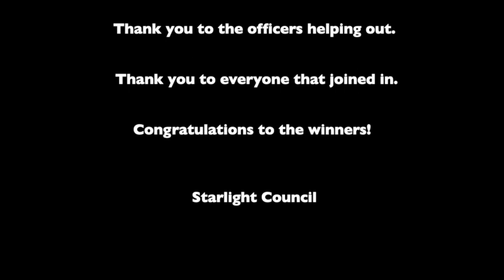ESO - Live housing battle - Starlight Council - PS4 EU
We, Starlight Council, hosted a live housing battle in ESO EU PS4.